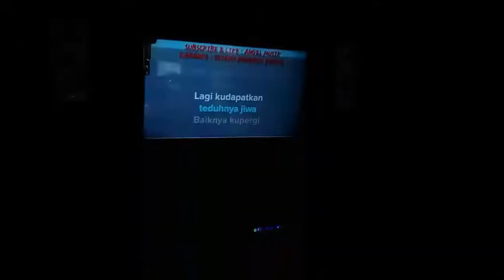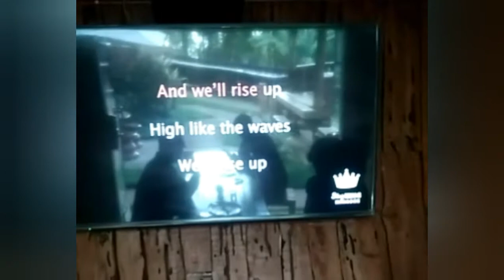Angkringan murah Warung Teduh Munduk North Bali.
Memperkenalkan pemandangan yang bagus & potensi alam yang ada di Bali Utara, Desa Munduk, juga keramahan & kehangatan penduduknya.

Song Tittle : Survivor
Song By : Dek Era
Arr By     : Gabong